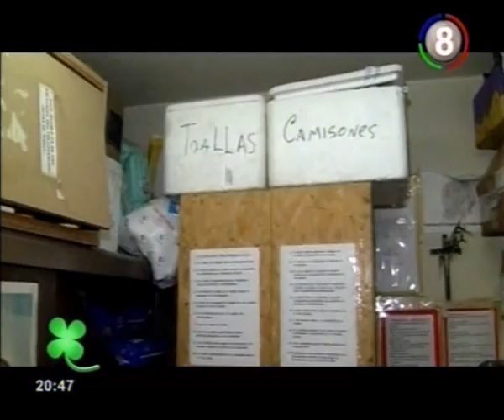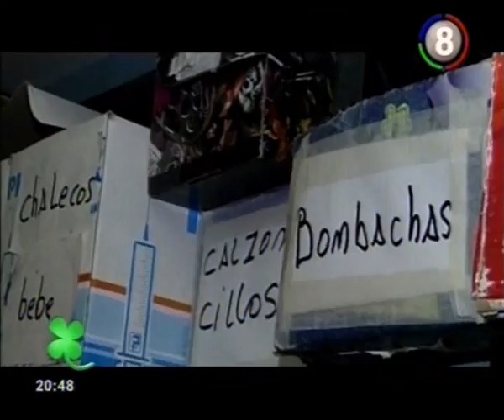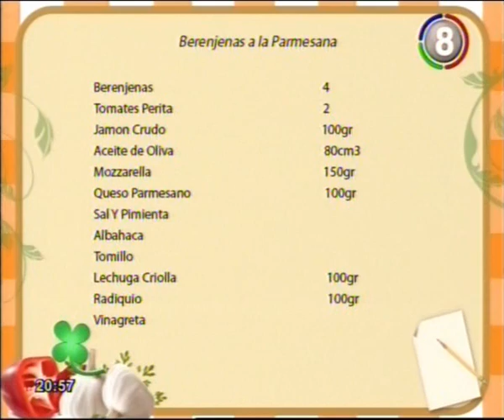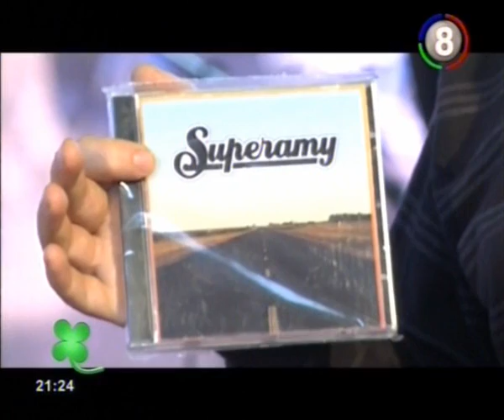cada dia 19 1 14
HOY LA MUSICA DE SUPERAMY ROCK, EN VIVO, LA COCINA DEL CHEF FERNANDO PEREZ CATAN, DE UTHGRA, UN MARPLATENSE QUE VIVE EN GRECIA HACIENDO TATUAJES A LOS TURISTAS, EL DIRECTOR RICARDO MENDEZ NOS HABLA DE AMOR...Y TANGO EN SU OBRA DE TEATRO, TE VAS A EMOCIONAR CON LA OBRA DE LAS VOLUNTARIAS DE MARIA EN EL MATERNO, EMANUEL ESTUVO CON LOS ACTORES DE CAVIAR Y FER NOS RECUERDA DIBUJOS ANIMADOS, Y RICARDO LUENGO DESDE EL CAMARIN DE ANDREA GUIDONE PREPARANDO SU SALIDA A ESCENA, TAMBIEN LA DRA VELAZQUEZ NOS ALERTA SOBRE EL GOLPE DE CALOR EN LOS PERROS Y MAS...PARA QUE LO DISFRUTES CON NOSOTROS. TE ESPERAMOS HOY 20.30 POR CANAL 8